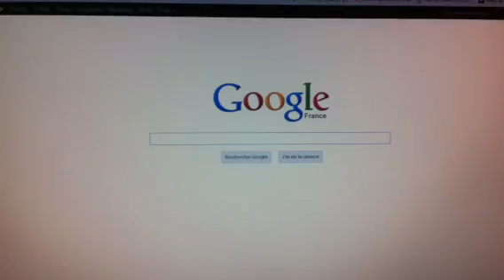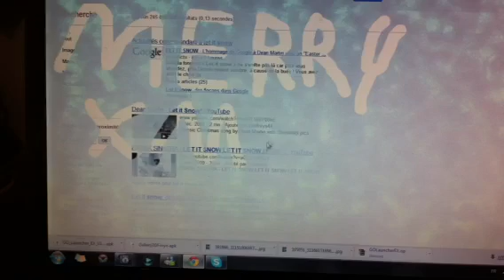Let it snow Google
Google : let it snow